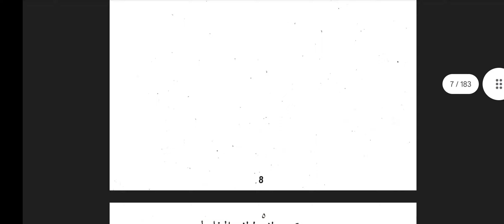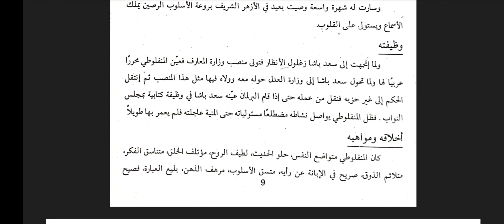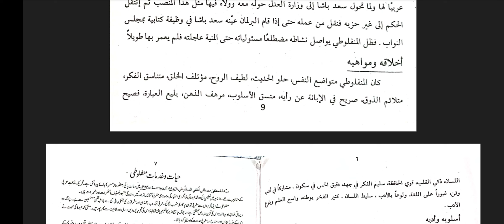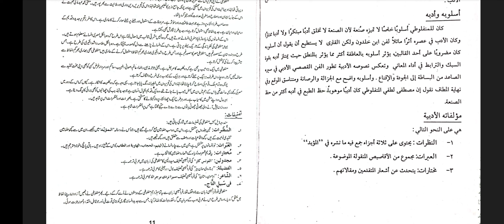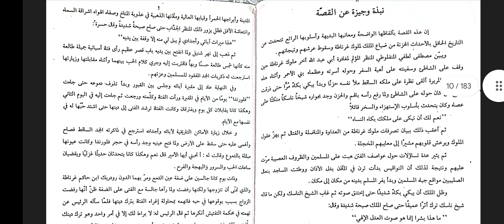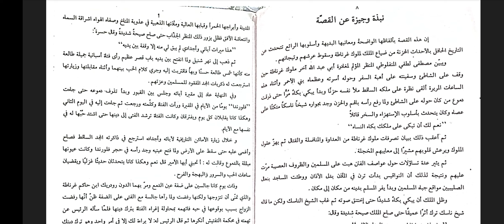MA Arabic private 3rd paper Nsr_E_arbi_alhadees النثرالعربی_الحدیث Lecture#01